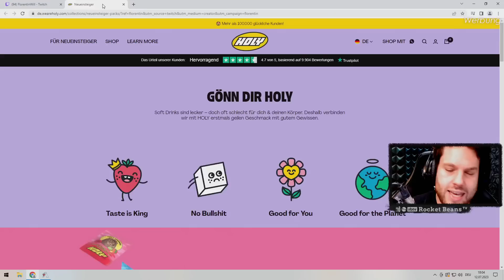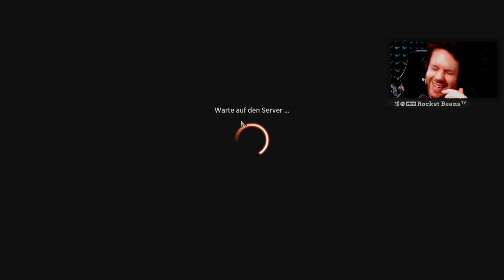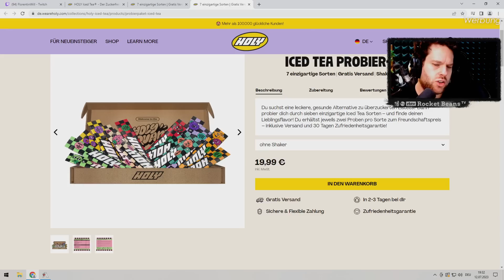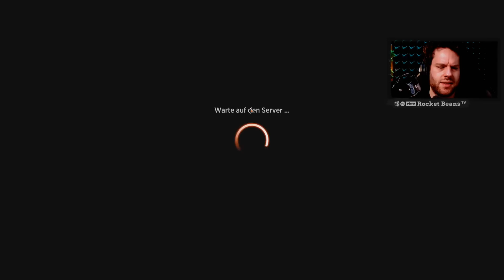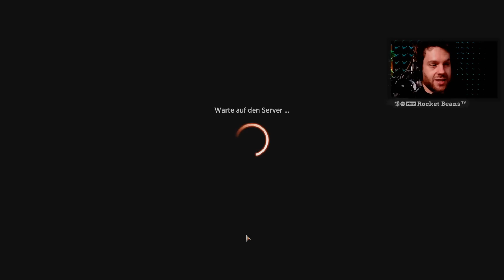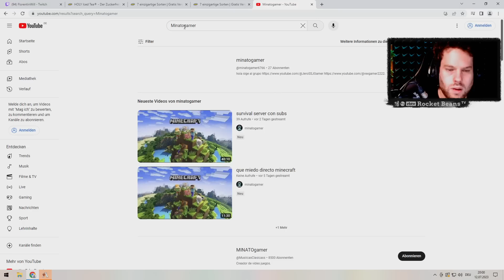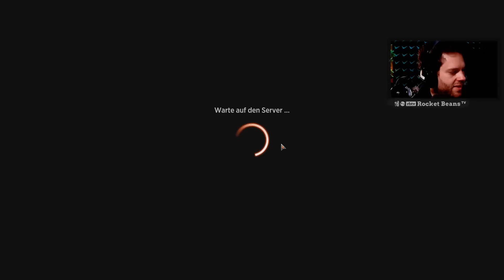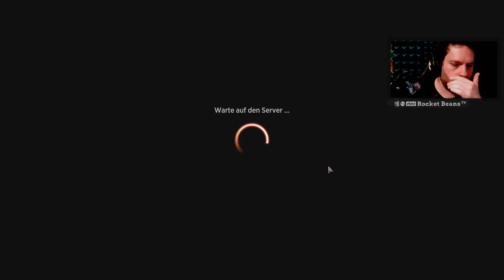Mit WEIDENWILLI in den ersten DRAFT! - Magic: The Gathering